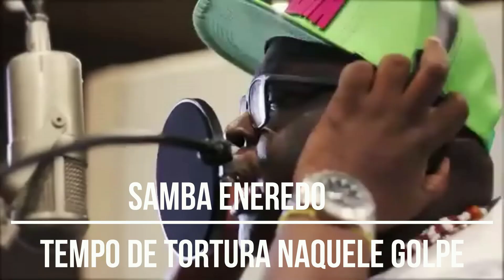Samba enredo: tempo de tortura naquele golpe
Mais de 50 anos e ainda dói no lombo, naquele sortilégio impiedoso, do ganzá do torturador, do pau de arara, ou outra qualquer dor, a cada esquivo para evitar, que o perigo fosse o ultimo, antes do próximo enfrentamento.
Quantos ficaram pelo caminho não sei. Sei dos que tombaram ao lado, e do sofrimento calado, naquele calabouço de sortimento